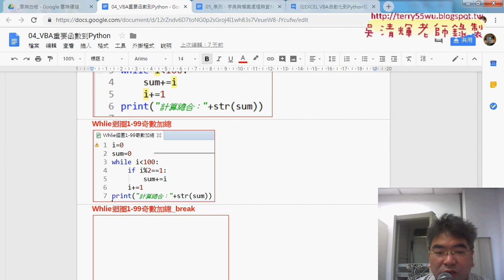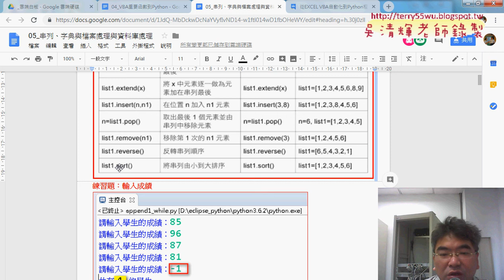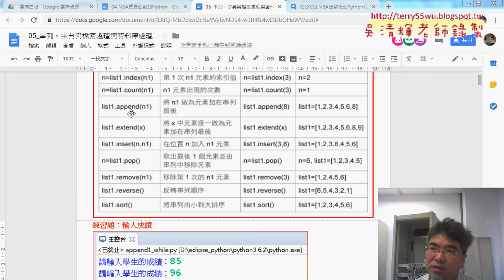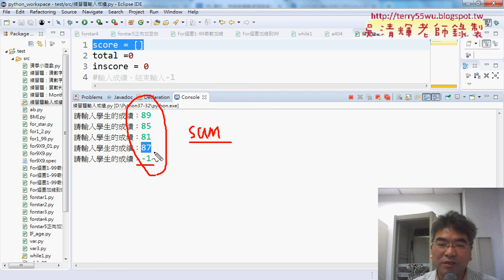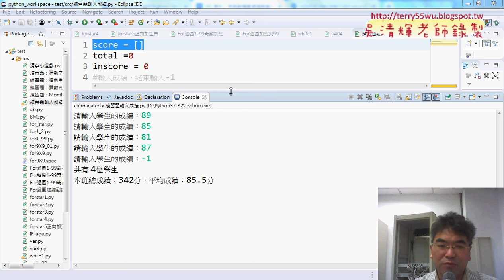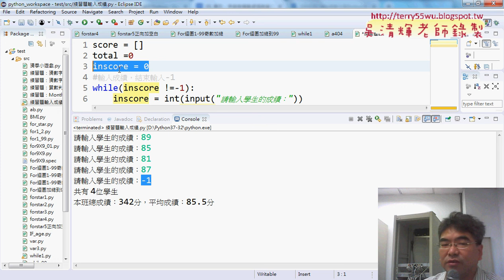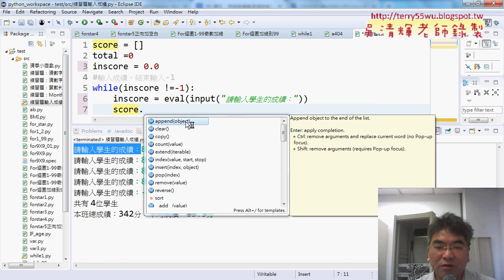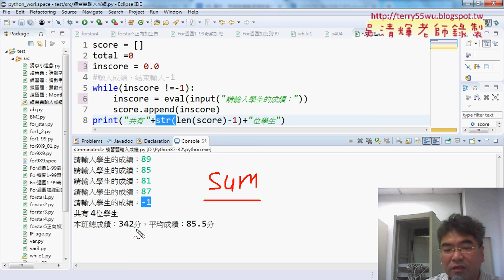01 重點回顧與串列計算成績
從EXCEL VBA自動化到Python程式開發入門第8次練習題MonthCAI&範例猜數字1到20猜一個數字&如何將PYTHON轉換為VBA&VBA重要函數到Python與只能猜3次&範例猜拳小遊戲)

上課內容：
01_重點回顧與練習題MonthCAI
02_範例猜數字1到20猜一個數字
03_如何將PYTHON轉換為VBA說明
04_VBA重要函數到Python與只能猜3次
05_範例猜拳小遊戲

檔案處理
資料庫處理

上課用書：
參考書目

作者：葉難
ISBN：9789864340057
出版社：博碩文化
出版日期：2015/04/02

吳老師  107/4/26